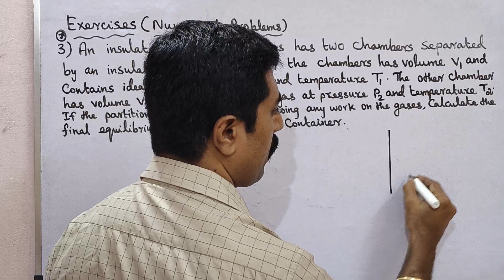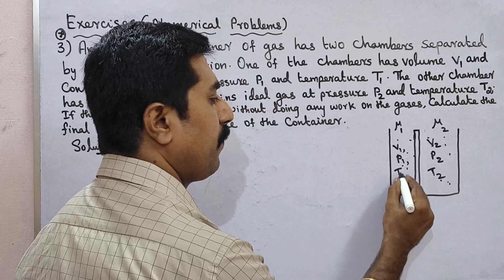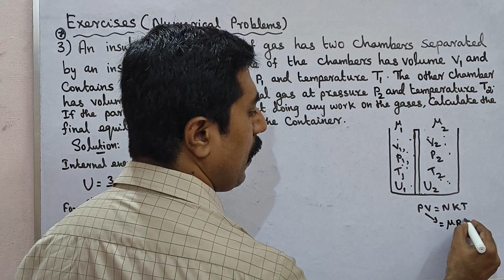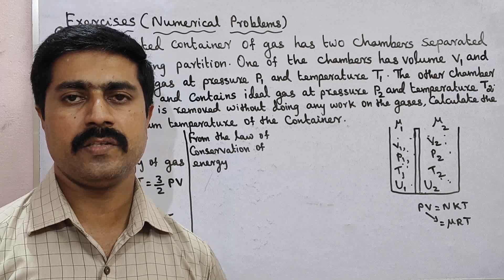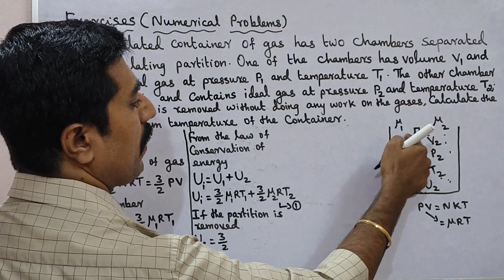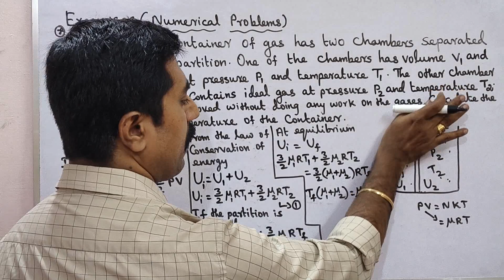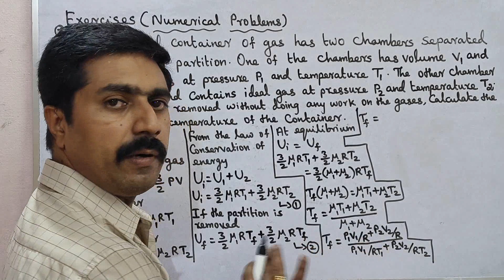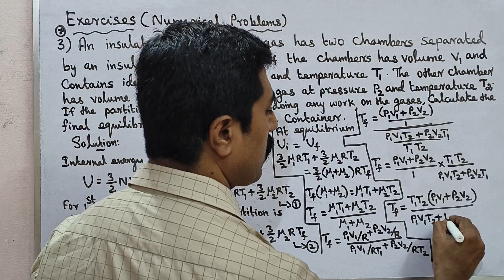11 Physics|Numerical Problem 3|Exercise:3|Unit 8|Heat and Thermodynamics|sky physics